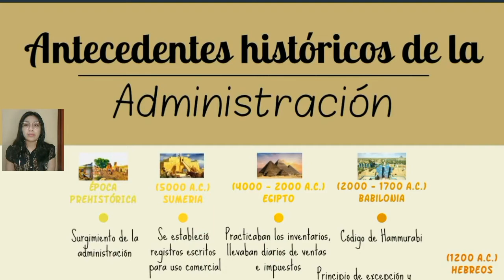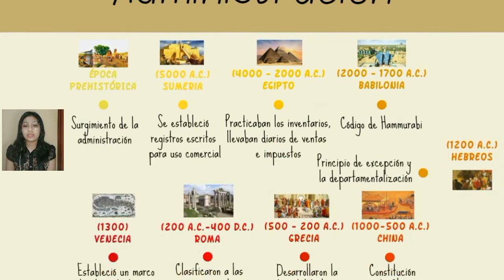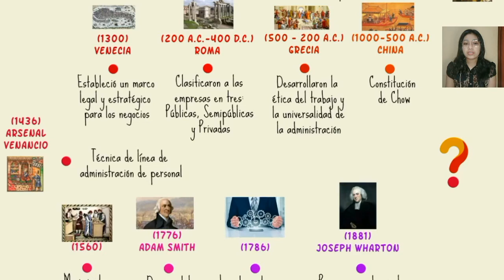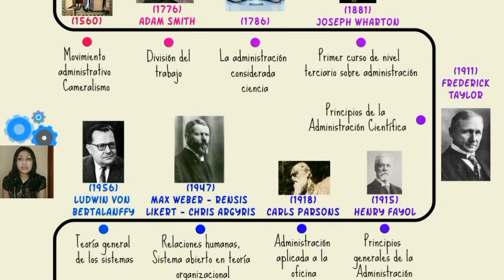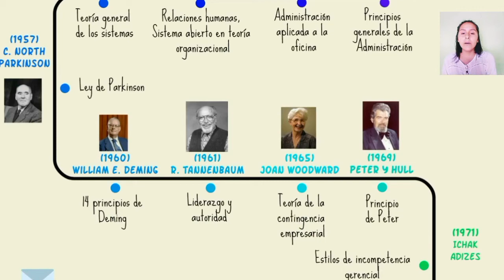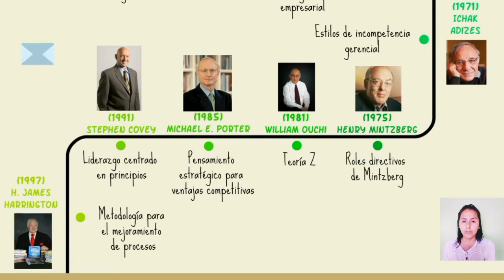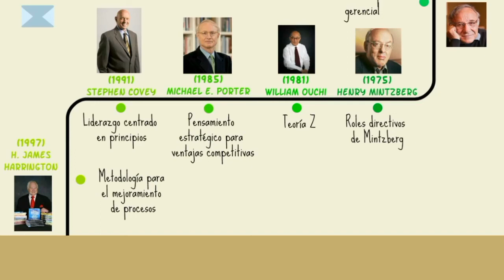Línea de tiempo de los Antecedentes de la Administración- Estudiantes Basadrinos